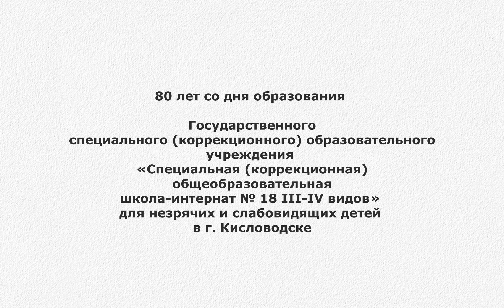Тифлоновость дня (октябрь 2023 г)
Государственное специальное (коррекционное) образовательное учреждение «СПЕЦИАЛЬНАЯ (КОРРЕКЦИОННАЯ) ОБЩЕОБРАЗОВАТЕЛЬНАЯ ШКОЛА-ИНТЕРНАТ № 18 III-IV ВИДОВ» для незрячих и слабовидящих детей в г. Кисловодске в октябре 2023 года отмечает 80 лет со дня образования.

Школа-интернат в Кисловодске открылась в 1943 г., когда шла жестокая война, когда на фоне великой народной беды судьба слепых и ослепших, покалеченных войной, казалась малой каплей в чаше великого горя, государство сочло возможным позаботиться о своих детях.

Григорий Иванович Батырев, педагог, инвалид труда, первый и незабываемый директор школы, в чьи руки попали сохранившиеся списки учеников сгоревшей школы-интерната для слепых детей, до войны располагавшейся в г. Ставрополе. На попутных машинах он за свой счёт объездил города-курорты в поисках места для школы.

Таким помещением стал бывший Карачаевский детский дом по улице Донской, № 5 в городе Кисловодске, который на тот момент был свободен.

Школа на первых порах была малокомплектной, многое из того, что необходимо для учёбы, отсутствовало: приборы для письма, брайлевская бумага, учебники. Преподавание велось в основном устно. Учебные «классы» после занятий превращались сначала в столовые, затем – в спальни. Уроки у начальных классов велись в комнате, где жил директор с семьёй.

В конце 1943 г. школа была переведена на Бермамыт в более просторное помещение. По окончании школы дети сначала получали только начальное образование, затем – восьмилетнее, а с 1956 г. – десятилетнее. 15 августа 1945 г. состоялся первый выпуск учащихся восьмого класса. Их было всего 10, и они продолжили учёбу в Куйбышевской средней спецшколе.

Одна из первых выпускниц школы Анна Курбанова, получив высшее образование, вернулась в родную школу и проработала учителем истории 37 лет.

В 1978 г. школа-интернат расположилась в специально построенном типовом здании, рассчитанном на 150 мест. Много лет любимому делу воспитания детей с дефектами зрения посвятили незрячие учителя: А. Масенко, В. Серженко и др.

Школа по праву гордится своими выпускниками разных лет: И. Пасечник – доктор технических наук, Г. Иванов – кандидат физико-математических наук, А. Ярошенко – доктор юридических наук, Л. Ашихмин – кандидат юридических наук; А. Гимадеев и П. Стрижнёв – чемпионы мира по шахматам; В. Голиков, В. Хохулин, А. и М. Абакаровы – музыканты; И. Труфан, П. Рябов – известные учителя.

В настоящее время школа-интернат уверенно смотрит в будущее, продолжая славные традиции. Это – специальная (коррекционная) общеобразовательная организация, которая постоянно совершенствует содержание и структуру обучения, применяет здоровьесберегающие технологии, обеспечивает условия для интеллектуального, эстетического, социокультурного развития детей с проблемами зрения.